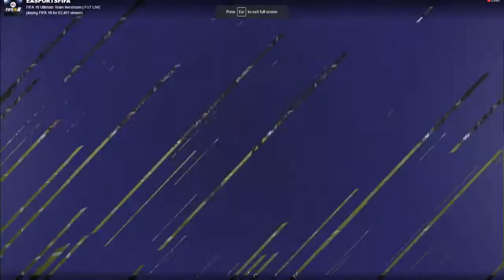FIFA 18 I Gameplay Full Match Real Madrid I I PS4, PC, Switch, Xbox One,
Subs and Comments are much appreciated!

★ Type Of Game: Sports, Football/Soccer
★ Platforms: PC, Switch, PS3, PS4, Xbox 360, Xbox One
★ Developed By: EA Sports
★ Release Date: September 2017